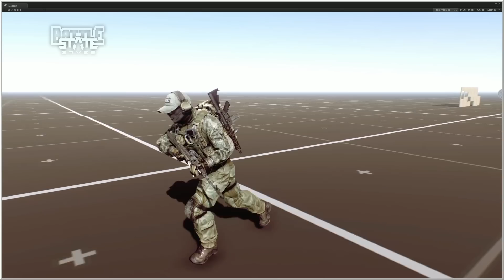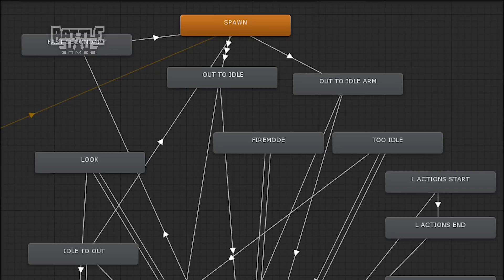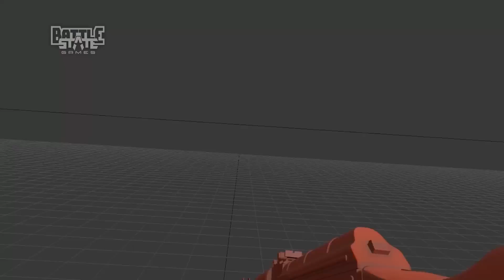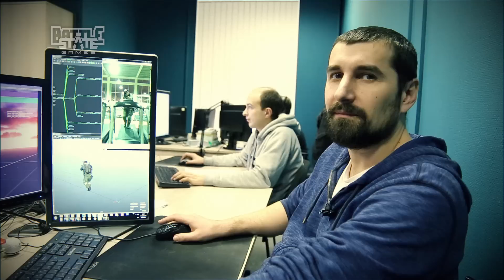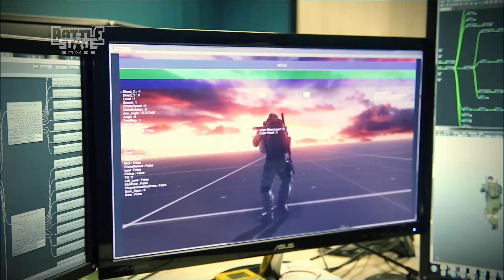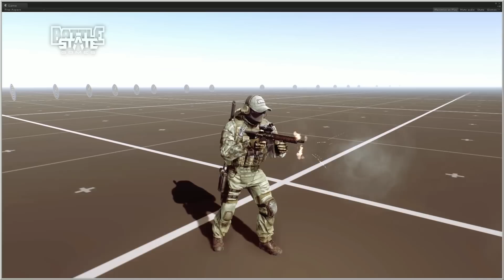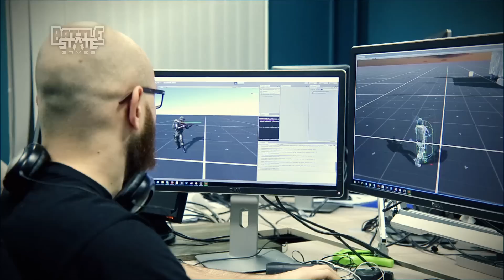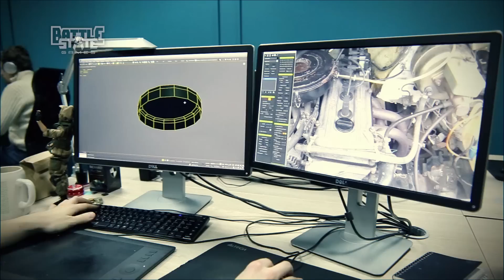Escape from Tarkov. Дневник разработчиков #1 (Developer's diary #1 in Russian)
Представляем вашему вниманию наш первый опыт создания дневника разработчиков.
Первый выпуск посвящен анимационной системе в Escape from Tarkov.

This is our first developer's diary and it's about animations in Escape from Tarkov. English version will be available soon!